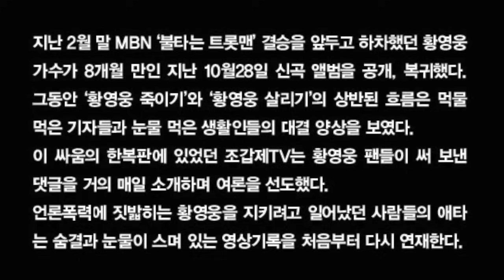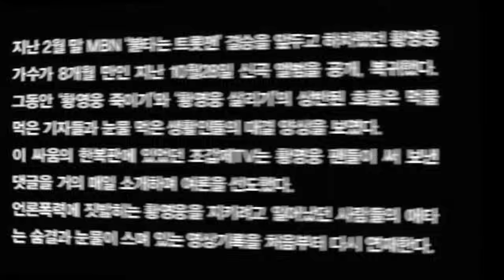황영웅 댓글 편지(15) : "우리는 독립운동 합니다"